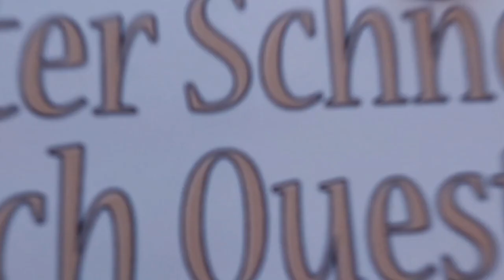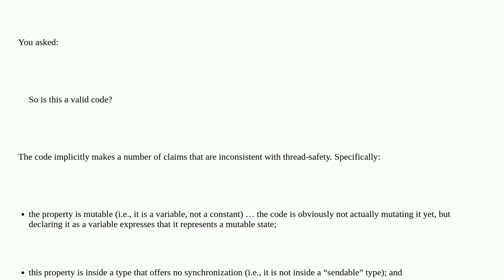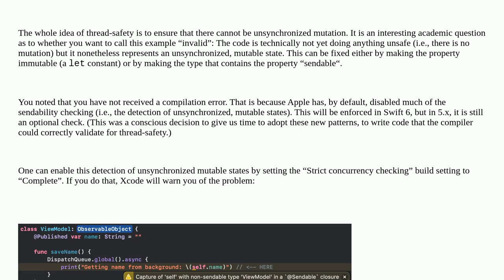Is getting the value of @Published property (without changing it) from the background thread is t...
Is getting the value of @Published property (without changing it) from the background thread is the right thing to do?

A special thanks goes out to the community

  concurrency swiftui swift